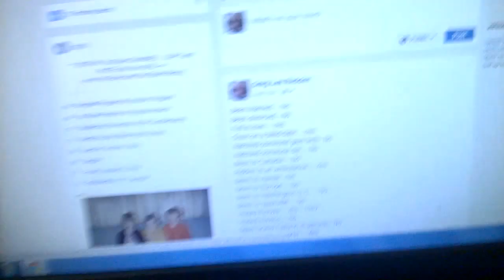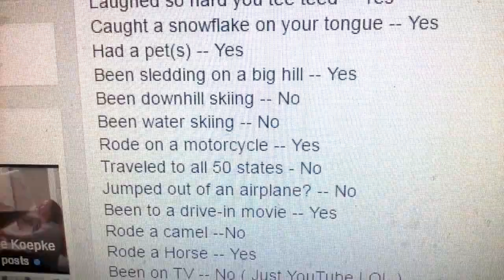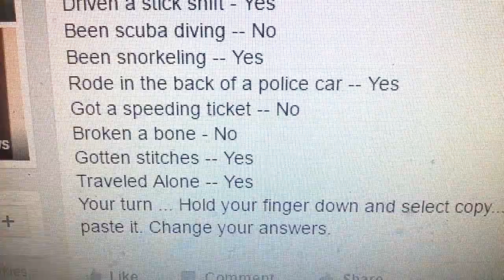MY .. BUCKET LIST .. MY ANSWERS